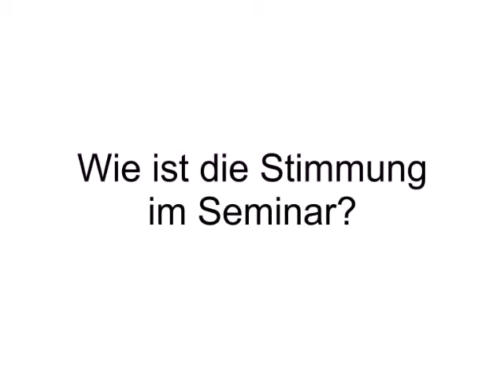KiCo Susan Reinhold über ihre Zeit bei der IPE Kinder- und Jugendcoachausbildung in Köln 2015